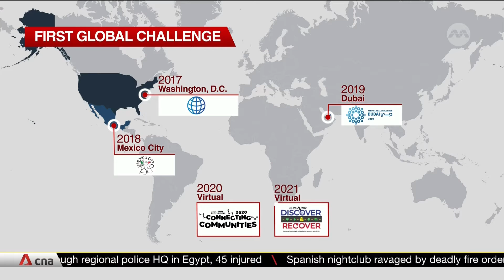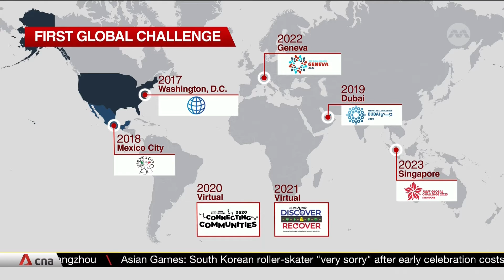Youth from over 190 countries to take part in Olympics-style robotics challenge in Singapore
An Olympics-style robotics competition for youths kicks off in Singapore from Saturday. Called the FIRST Global Challenge, more than 190 countries are taking part -- the largest number to date. Each contingent will have to design and build a robot to win a game that's themed around a pressing global issue. This is the first time the international contest is being held in Asia. Teams have to design and build a robot to win a game that reflects the process of hydrogen energy development.